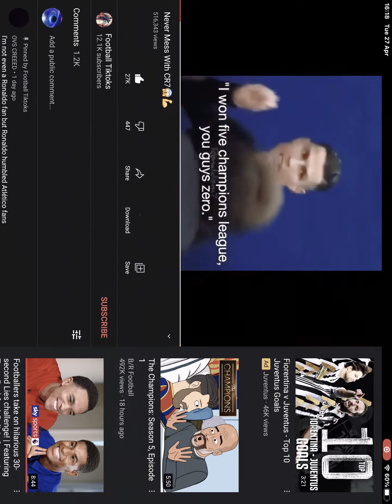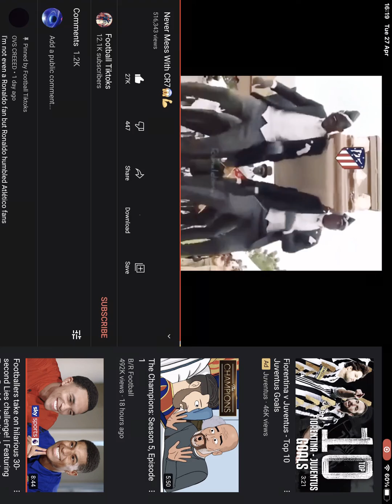Never mess with the GOAT 🐐